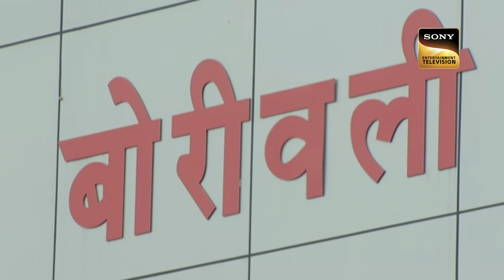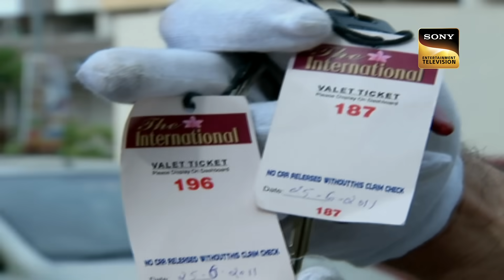Daya ने भिखारी से लगाई 500 रुपए की शर्त | CID | सीआईडी | Stopping Crisis | 24 July 2023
Another hearth throbbing incident that is brought out is of a girl being injured and having some strange bruises around her whole body, she is found to be lying in an unconscious state in a vehicle.

Daya à¤¨à¥‡ à¤­à¤¿à¤–à¤¾à¤°à¥€ à¤¸à¥‡ à¤²à¤—à¤¾à¤ˆ 500 à¤°à¥  à¤ªà¤   à¤•à¥€ à¤¶à¤°à¥  à¤¤ | CID | à¤¸à¥€à¤†à¤ˆà¤¡à¥€ | Stopping Crisis | 24 July 2023